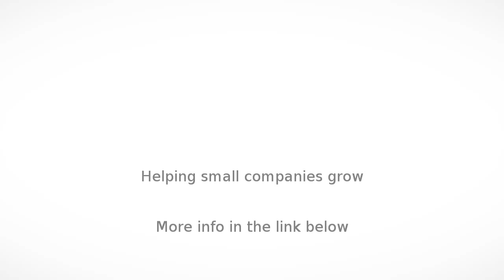Music Classes in Sutherland Shire - Drum Lessons Sydney - InfoIsInfo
Drum Lessons Sydney, Music Classes in Sutherland Shire.

Creating drummers since 1994

Private drum lessons cover fundamentals, rudiments, stick control, exciting grooves, fills, tempo keeping, precision, dynamics, score reading, and also hands and feet techniques including double kick, tambourine, cowbells and jam blocks.

Learn how to be creative playing Rock, Funk, Jazz, Soul, Reggae, Blues, Metal, Indie, Disco, Pop, Latin and Fusion from a friendly teacher who will always take into consideration your individual learning style and musical taste, supported by an exclusive beginner to advanced step by step method that suits all ages.

Experience a professional sound-treated music studio equipped with two drum kits, air conditioning, PA and Wi-Fi. We can travel to you in Sydney.

A good teacher tells you what you want to know. A great teacher facilitates what you want and need to know, encouraging you to try new things, focusing on your present and future potential.

With the desire to share my extended knowledge acquired in 28 years of drumming, I put together a 130 page skills development system taking into consideration the feedback of my own students, tutors and colleagues.

Pegada is a 4-part step by step drum method that guarantees all beginners learn how to play, and transforms the way intermediate drummers approach their traditional study methods.

Lessons are 100% practical. You'll understand music theory naturally, without long explanations.

What clients have been saying?

"I had Claudio as my teacher for almost two years. He taught me more things in a year than I learned in the 4 previous years of training. My coordination and understanding about rhythms increased enormously, and all this was fun mixed to serious and methodical teaching. In less than one year learning from him I joined the school band." Alex G.

Drum kits sales: second hand drum kits - clean, tuned to its best. All purchases include a free 1h drum lesson at our studio in Caringah NSW.
Drumsticks: new pair of maple 5B drumsticks.
Drum accessories: we may have second hand cowbells, jamblocks, brushes, cymbals, kick pedals, tambourines, practice pads, carrying bags, stick bags, stools, cymbal stands, and more.
Drum books: drum books are normally sold to students only, but they can be sold separately.

Weekly Pass 1 - Favourite starter pack
5 x 30 minutes - $200

Weekly Pass 2 - Popular among adults
5 x 60 minutes - $300

Weekly Pass 3 - Favourite kids deal

Weekly Pass 4 - Best of all deals